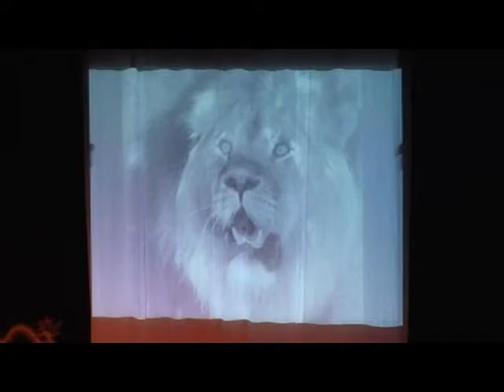Singanebah montage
‘Furious Elephants and Small White Mice’, a concert by Melbourne Community Gamelan, featuring musical pieces about animals, Monday 14 September 2009
Lancaran Singånebah Slendro 6 – Pouncing Lion
Video arranged by Michelle Abbott